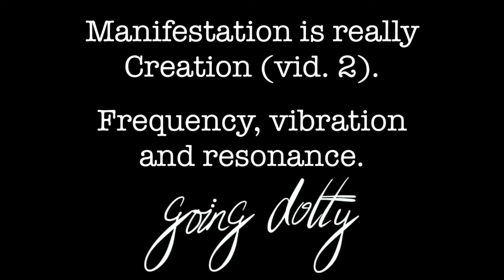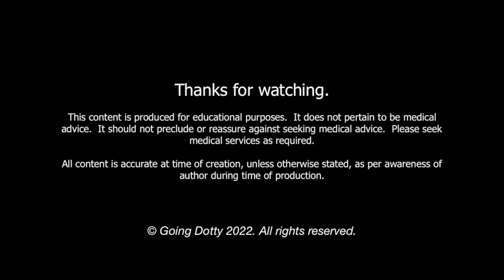Manifestation Debunked 2; True creation works via frequency, vibration & resonance.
In this video we discuss how manifestation is not just the projection model as suggested by many at this time, but is truly working with frequency, vibration and resonance.

Manifestation is the densification of energy and bridging things from a higher lever of energy (inspiration, vision) into physical form, it is a process of densification. By understanding and working with the frequency (the identity) of being a certain sort of person, the sustainability of the vibration of that and the effects of holding that resonance, we are more likely to successful bring into form that which we desire to bring through to fruition.

Projection can be used in a positive useful manner and these are recapped at the end of the video.

0:00 Intro
0:33 Frequency, vibration & resonance
0:58 Frequency, what is
2:40 Manifestation as playing frequency
3:38 Vibration, sustainable?
5:30 Resonance
7:56 Manifestation is creation; how to
9:05 From projection to creation
10:40 Positive spin, good use of projection
12:50 Extro

ABOUT GOING DOTTY

Spirituality Made Simple

Going Dotty is a contemporary comprehension system for the spiritual movement and wave of conscious awareness that has become prevalent and relevant in recent times.

By sharing spiritual conceptual systems, teaching their mechanical constructs and offering a grounded realistic space for awareness, healing and integration this work hopes to provide an alternative model of conscious awareness for those living with a Western world mentality.

Going Dotty reduces the movement of spiritual, non-physical and conceptual nature of life’s experience down to binary principals (think yin and yang) then builds from the ground up the Geometry of ourselves, our lives and our worlds.

For those seeking to understand the symbology of ourselves, our experiences and our circumstance, the system of Going Dotty is offered.

The focus of Going Dotty is to build a healthy personal awareness system and world view through breaking down experiences to assist with:

MENTAL HEALTH
integrating life, processing moments, awareness of conscious experiences, re-conditioning, personal development, intuitive and energetic experiences

SPIRITUAL HEALTH
our energy body and space, spiritual growth, life path & purpose, our cosmic multi-dimensional nature, fifth dimensional experience, fourth dimensional explanation of the cocoon

LIFE SMARTS
Creative, productive, creativity, emotional happiness

This work is respectfully suggested to be an alternative psychology, or an alternative to traditional psychology, as it offers explanation for mental health experiences an events coming from an alternative platform, one that runs under the principals of holistic principals, practices and esoteric knowledge.

This original research, development and work of Therese Egan’s, a wholistic healer and therapist who has studied and broken down into understandable segments the mechanics and concepts of our larger nature, offers explanation, context and grounded working model of life through an Energetic and spiritual lens.

All content copyright of Therese Egan, author of the  Going Dotty programme. Certain content within the Going Dotty system is the unique intellectual property of Therese Egan, such as the 7 States of Being, The Egoic Intuitive’s and the logical outlay and explanation of the Ego in modern time. References are named and cited where relevant. All work is the authors own, is accurate at time of publication to the best of the authors knowledge. Going Dotty is the educational foundation to the SpaceWeather (TM), an energetic healing system that guides people how in clear and self-heal their energetic and conscious system.

Theme from Pixabay,
Upbeat and Inspiring (IG version Loop 01)
By Lesfm